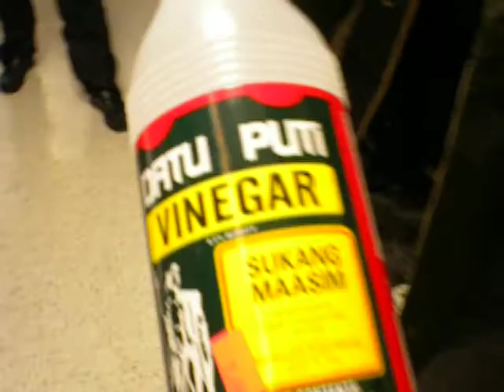Mrs. Felicidad Bildan of Bamban, Tarlac  - A Loyal DP user.